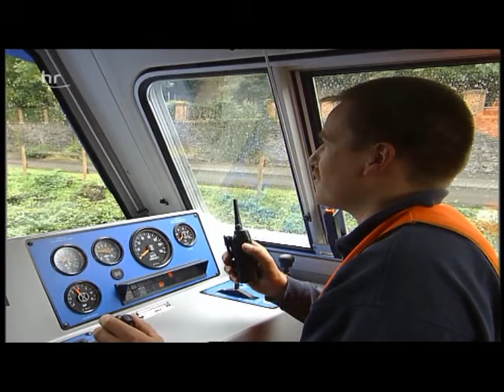Umbauzug der DB (1 von 2)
Dokumentation des SWR, ausgestrahlt beim HR, über den sogenannten „Umbauzug" der DB, einen  600 Meter langen Stahlkoloss, der rund um die Uhr, sieben Tage die Woche, selbstständig Gleise verlegen kann.